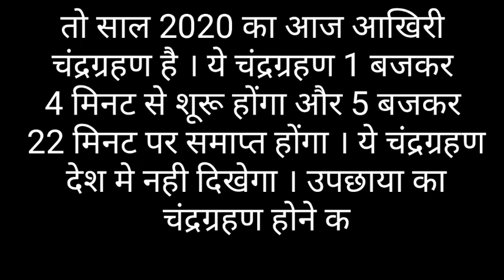30 नवंबर चंद्रग्रहण कब है ? चंद्र ग्रहण का समय । चंद्र ग्रहण का सूतक काल Chandra Grahan 30 November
Chandra kahan dikhega
30 november Chandra grahan ka samay
30 november chandra grahan ka sutak kab lagega
30 november Chandra grahan kitne baje lagega
Lunar eclipse
30 नवम्बर चन्द्र ग्रहण
कितने बजे तक रहेगा चन्द्र ग्रहण
जाने आपके यहाँ कब दिखेगा

कल लगेगा साल का अंतिम चन्द्र ग्रहण, जानिए भारत मे दिखेगा या नहीं, और सूतक कब लगेगा

chandr_ grahan_2020,
chandra grahan
2020 m e chandra grahan,
2020 chandra grahan,
2020 ka chandra grahan,